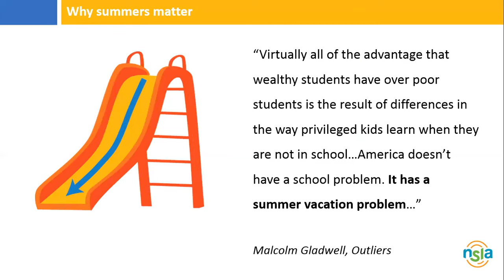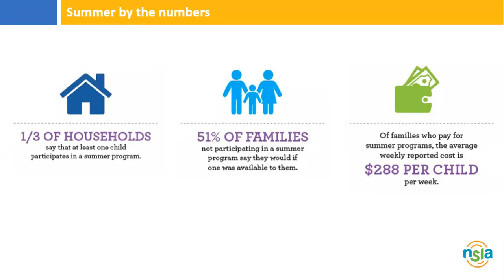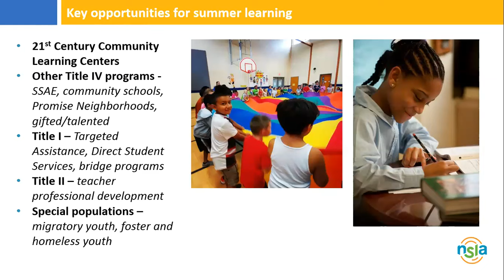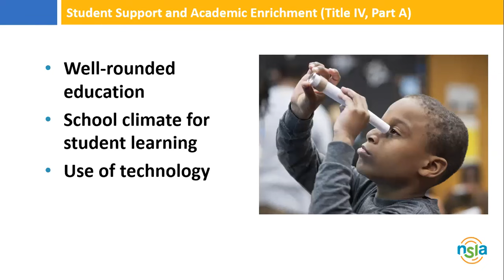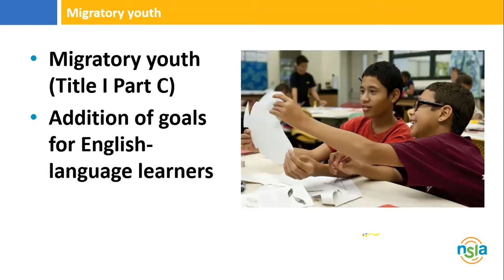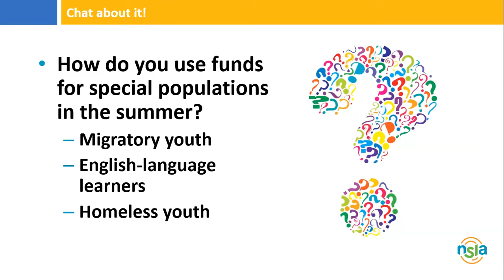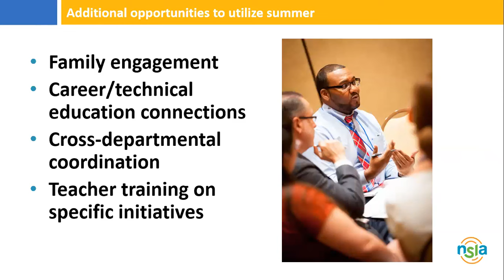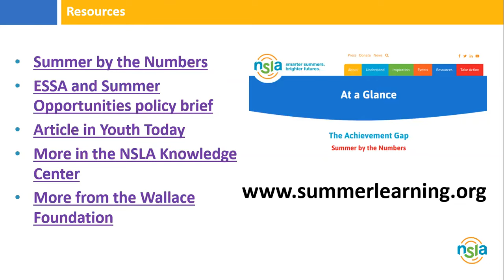Opportunities for Summer Learning in State ESSA Plans Webinar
Get a deep dive into how states are planning to use the many parts of ESSA that can support summer learning, including Title I Part A, migratory youth programs, summer bridge programs, 21st Century Community Learning Centers, Student Support and Academic Enrichment Grants, community schools, and more!